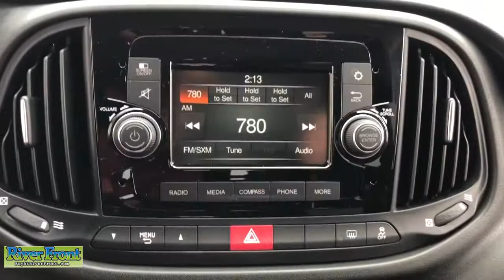2021 Ram ProMaster City St. Charles, Aurora, Glendale Heights, Naperville, North Aurora, IL 21878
Silver Metallic New 2021 Ram ProMaster City available in North Aurora, Illinois at RiverFront CDJR. Servicing the St. Charles, Aurora, Glendale Heights, Naperville, IL area.
2021 Ram ProMaster City SLT - Stock#: 21878 - VIN#: ZFBHRFBB3M6T93007

Silver Metallic 2021 Ram ProMaster City SLT FWD 9-Speed 948TE Automatic 2.4L I4 MultiAirbrbrRecent Arrival! 21/28 City/Highway MPG Price includes: $3000 - National 2021 Bonus Cash 21CMA. Exp. 05/03/2021 $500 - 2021 National Retail Consumer Cash 21CM1. Exp. 05/03/2021
Axle Ratio: 3.73,16 x 6.5 Steel Wheels w/Full Covers,Premium Cloth Bucket Seats,Suspension w/HD Stabilization,Park-Sense Rear Park Assist System,SiriusXM Satellite Radio,Radio: Uconnect 3 w/5 Display,Steering Wheel-Mounted Audio Controls,5 Touchscreen,16 Wheel Covers,1-Year SiriusXM Subscription,Hands-Free Comm w/Bluetooth,4 Speakers,Air Conditioning,Electronic Stability Control,Front Bucket Seats,Tachometer,ABS brakes,AM/FM radio,Block heater,Brake assist,Delay-off headlights,Driver door bin,Driver vanity mirror,Dual front impact airbags,Dual front side impact airbags,Four wheel independent suspension,Front anti-roll bar,Front reading lights,Heated door mirrors,Illuminated entry,Knee airbag,Leather steering wheel,Low tire pressure warning,Occupant sensing airbag,Outside temperature display,Overhead airbag,Overhead console,Passenger door bin,Passenger seat mounted armrest,Passenger vanity mirror,Power door mirrors,Power steering,Power windows,Rear anti-roll bar,Remote keyless entry,Speed control,Steering wheel mounted audio controls,Telescoping steering wheel,Tilt steering wheel,Traction control,Trip computer,Variably intermittent wipers,Ignition disable,Driver's Seat Mounted Armrest,Bumpers: body-colour,Exterior Parking Camera Rear